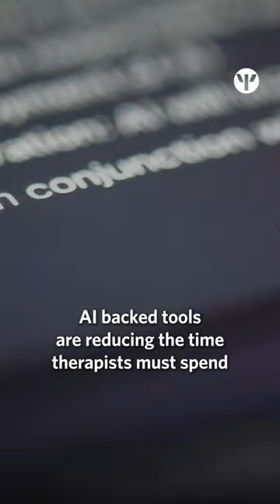Therapy rooms are constantly evolving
Psychologists are embracing technology to reach more patients, using telehealth to provide an accessible alternative to in-person treatment and leaning on AI to streamline time-consuming administrative tasks.